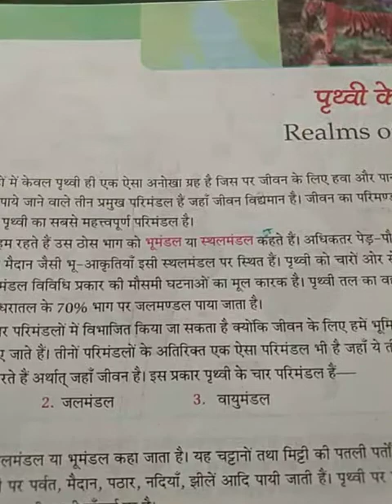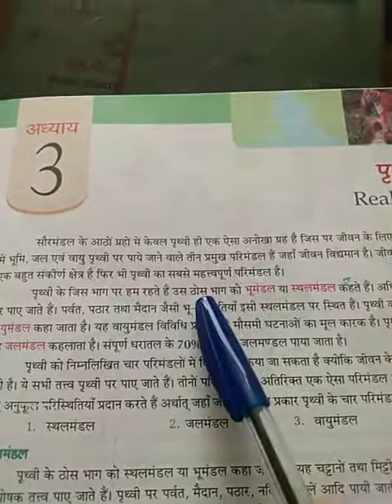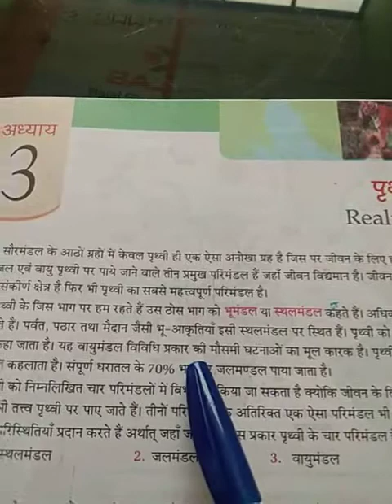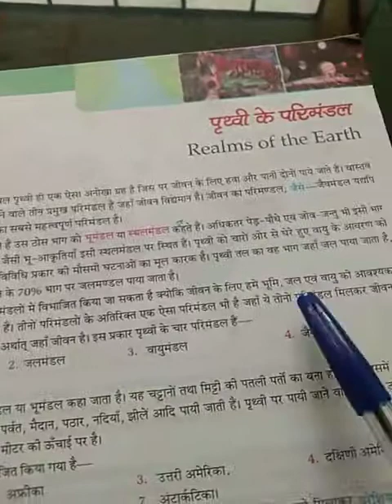Geography /class- 6/chapter- 3/part- 1